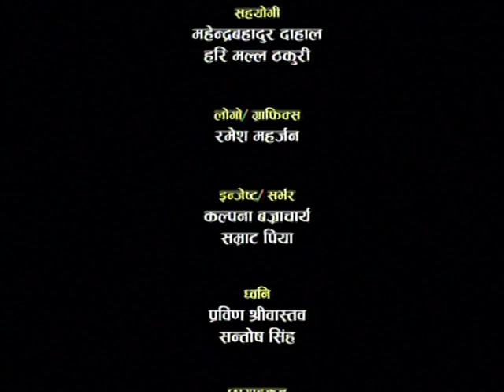Swasthya sarokar with Sobita Gautam: oral health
issue: oral health
Guest: Dr. bandana khanal